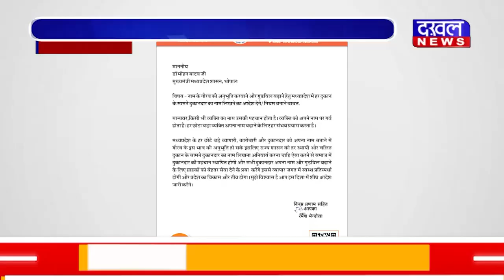DAKHAL NEWS विधायक रमेश मेंदोला का मुख्यमंत्री को पत्र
विधायक रमेश मेंदोला का मुख्यमंत्री को पत्र
दुकानदार लिखे दुकान के बाहर अपना नाम